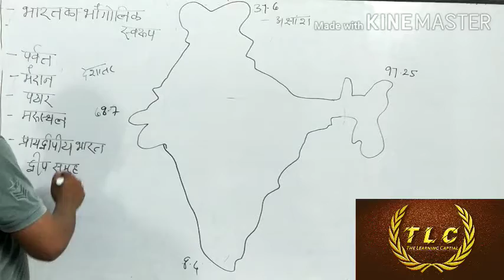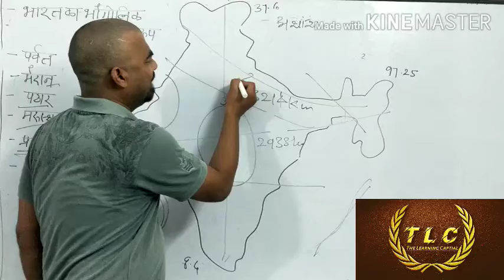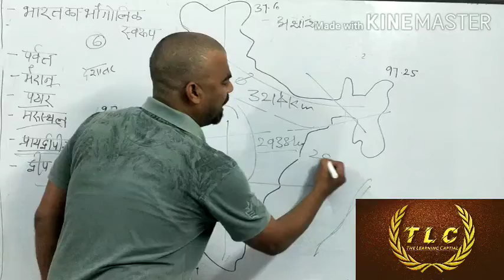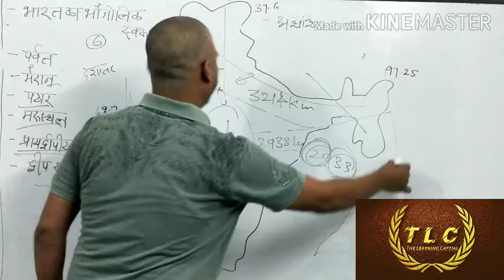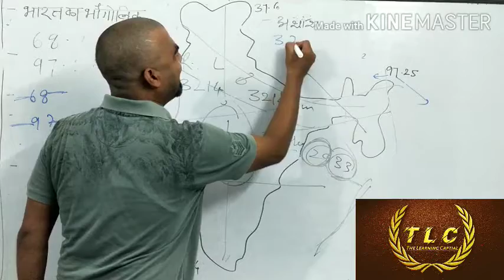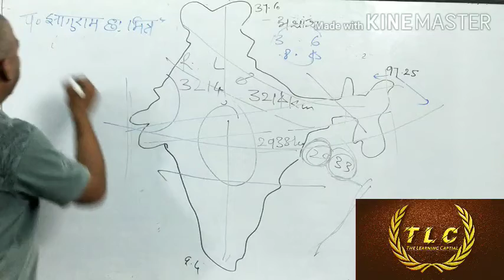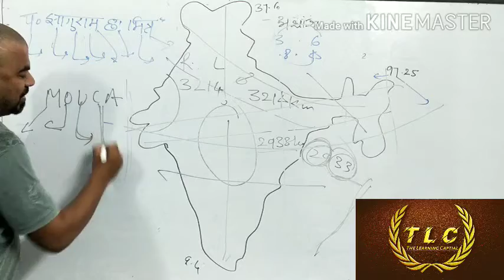भारत का भूगोल